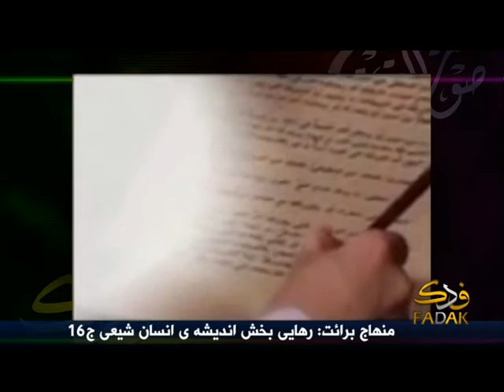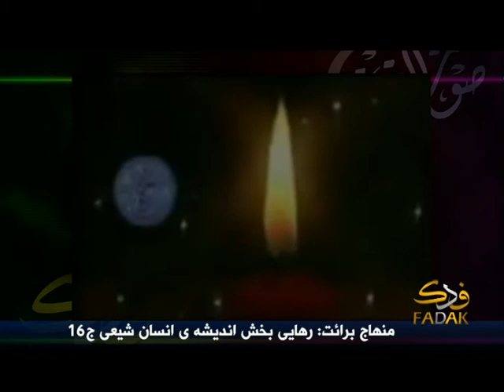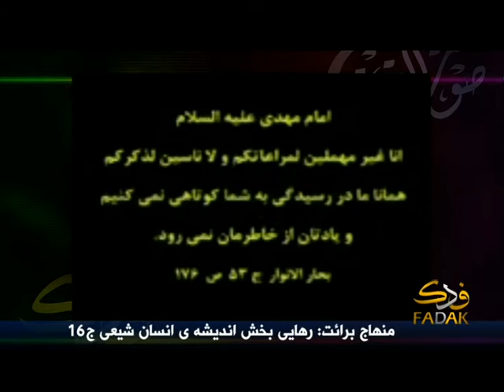منهاج برائت: رهايى بخش انديشه ى انسان شيعى ج16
به همراه حجت الاسلام والمسلمين سيد محمد على موسوى